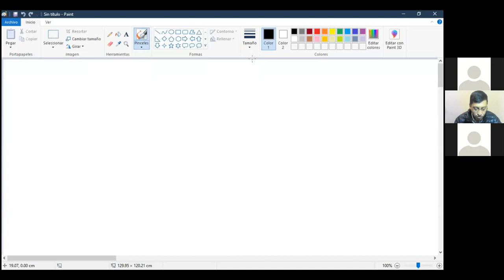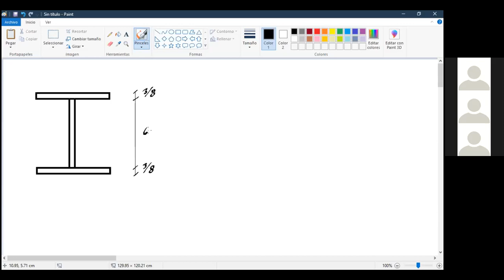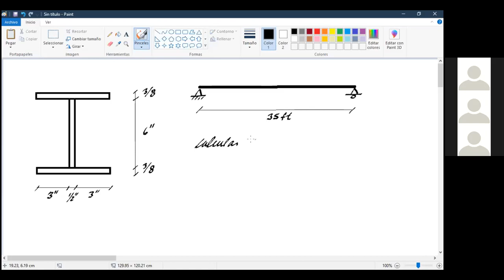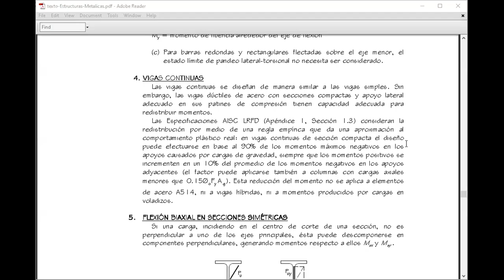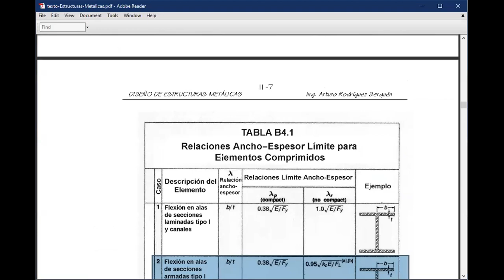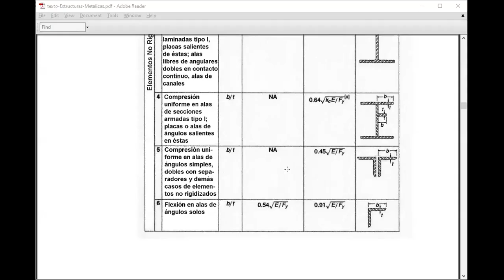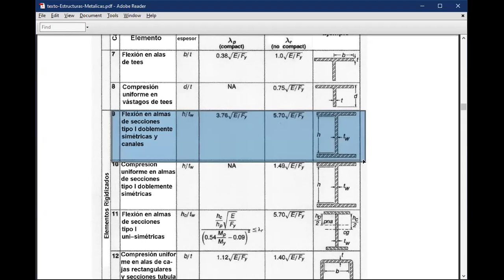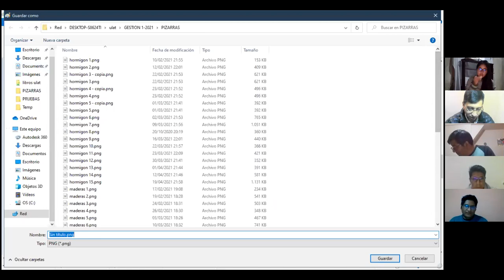METALICAS 28 ABRIL 2021